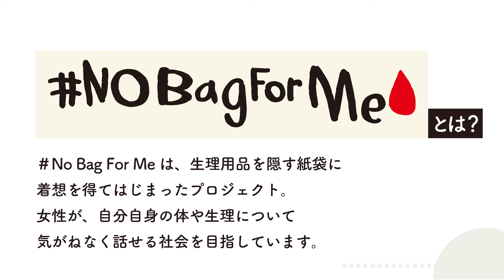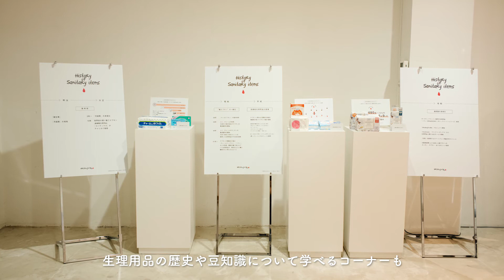LABO BY NoBagForMe（第6回JACEイベントアワード一次選考通過作品）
生理について気兼ねなく話せる社会の実現を目的に発足した、ユニ・チャームの生理用品ブランド「ソフィ」が推進する#NoBagForMe PROJECTが行った初のイベント。オンラインでの情報発信をメインに活動してきたが、初めてイベントを行った背景には、生理がタブー視され話しづらい社会において、まずは家族や友人など身近な人と生理について話すきっかけにしてほしいという想いがある。リアルな場で生理について学ぶ場いう意味を込めてイベント名はLABO(=laboratory、研究室)とした。常設展では、生理用品の歴史を辿った展示ブースや、様々な生理用品を知る実験コーナーも用意。また、青山ブックセンターが出張出店しストーリーの中で生理のシーンが描かれた小説や漫画の販売も行った。生理における男女や職場での相互理解をテーマにしたトークイベントや親子で性教育を楽しく学ぶワークショップも開催された。